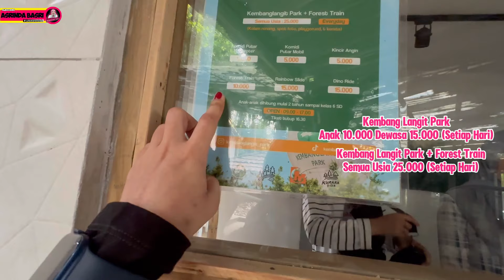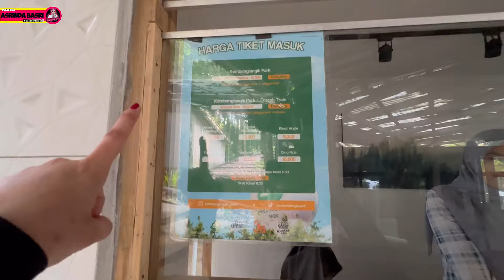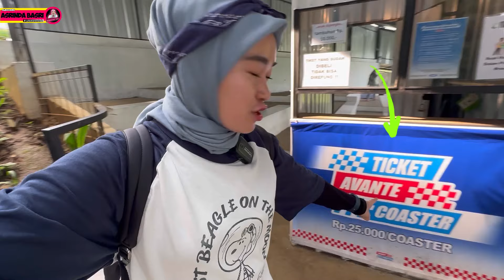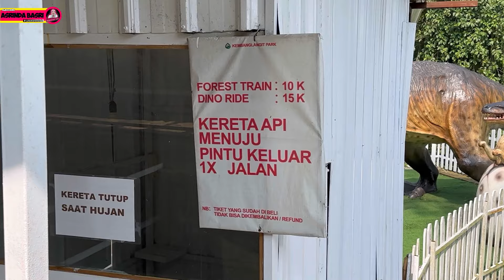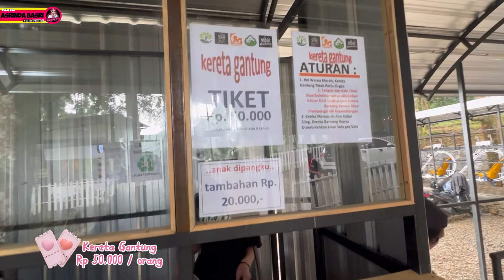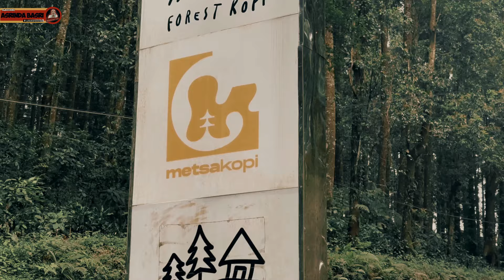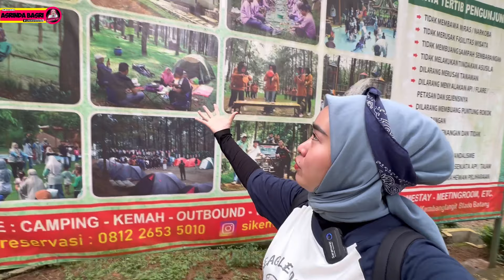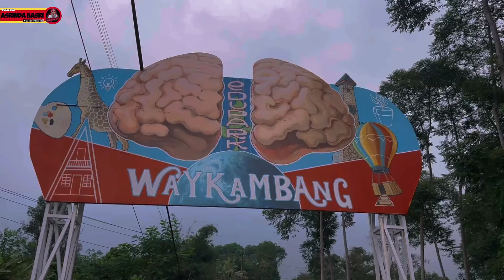SEHARIAN DI BATANG JAWA TENGAH BISA KEMANA AJA SIH?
Dalam video kali ini, Kak Asri akan mengajak kalian untuk menjelajahi Batang, Jawa Tengah, dan menemukan berbagai objek wisata menarik yang siap memikat hati kalian. Berikut adalah tempat-tempat yang akan kak Asri kunjungi:

Kurara Resort - Mulai perjalanan kami di Kurara Resort, tempat yang sempurna untuk bersantai dan menikmati keindahan alam sekitar. Kami akan menjelajahi fasilitas yang tersedia dan mengungkapkan keunikan resort ini.

Wisata Alam Sikembang - Selanjutnya, nikmati kedamaian yang ditawarkan oleh Wisata Alam Sikembang. Dengan panorama alam yang menakjubkan, Anda akan merasa segar dan terhubung dengan alam.

Wisata Waykambang - Kami akan melanjutkan petualangan ke Wisata Waykambang

Kebun Teh Pagilaran - Jangan lewatkan Kebun Teh Pagilaran! Kami akan mengajak Anda menjelajahi kebun teh yang luas ini dan menikmati pemandangan hijau yang mempesona.

Safari Beach - Di Safari Beach, Anda dapat bersantai atau mencoba berbagai aktivitas pantai yang seru. Rasakan suasana pantai yang menyenangkan sambil menikmati kuliner lokal yang menggugah selera.

La Vanya Beach - Terakhir, kami akan mengunjungi La Vanya Beach, destinasi yang semakin populer dengan pantai berpasir putihnya dan pemandangan yang menakjubkan. Ini adalah tempat yang sempurna untuk berfoto dan menikmati keindahan matahari terbenam.

Bagikan pengalaman dan tempat favorit Anda di Batang di kolom komentar di bawah ini.

Selamat menonton!